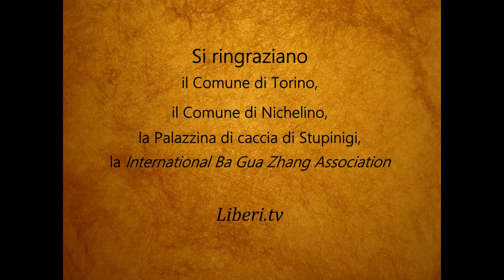Intervista di Davide Tutino al Maestro di kung fu Zhang Du Gan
Registrazione effettuata da liberi.tv il 13 marzo 2018 a Torino.

Intervista al Maestro Zhang Du Gan a cura di Davide Tutino